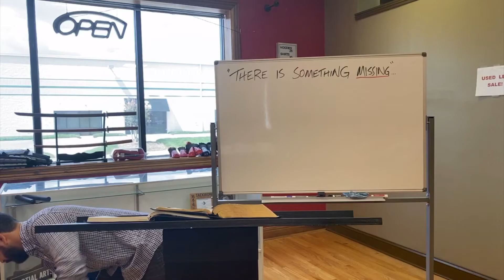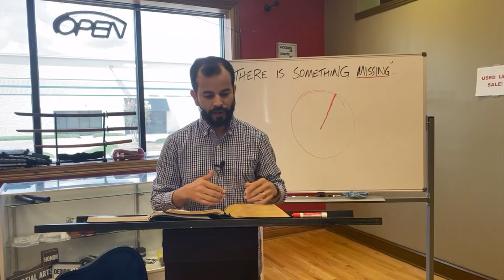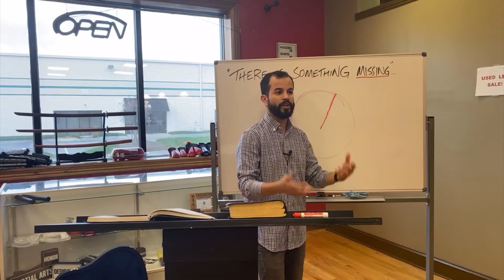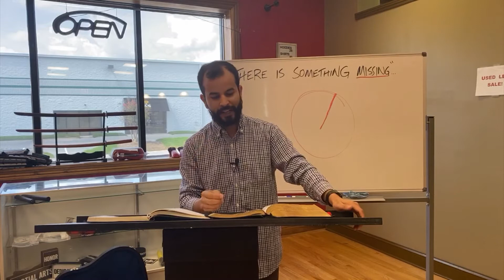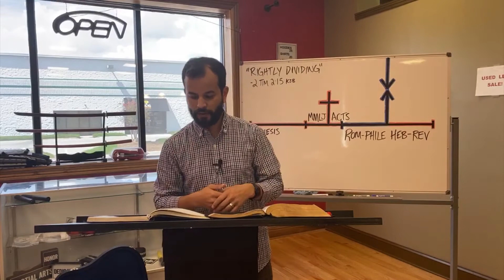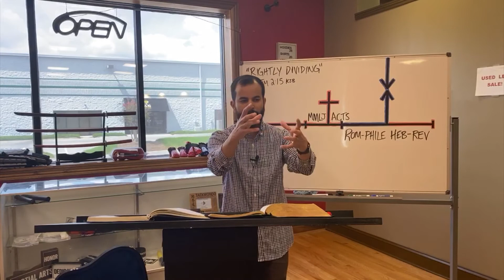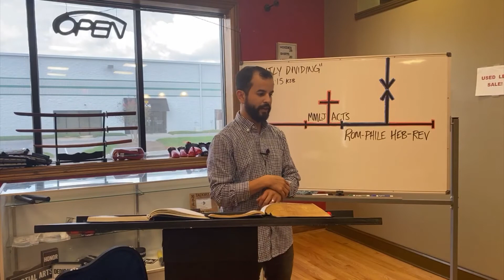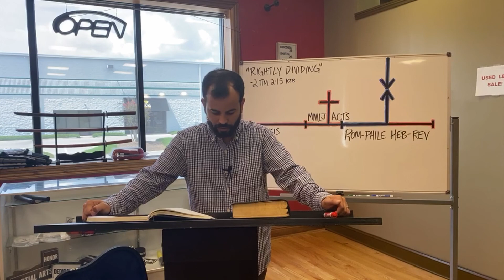There is Something Missing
There is something missing. Let's talk about it!

I. Awake?
II. Walk by _____.
III. Everyone needs a _______.
IV. Full proof

 have a church or Bible Study group? Join us on Thursdays at 6:30pm CST or Sundays at 10:30 CST on Alex's personal Facebook page for the live-stream.

Sound Words Bible Church (SWBC) gathers on Sundays at MPact Sports in their Ninja Java Cafe located in Franklin, TN (30-mins South of Nashville.) Below are the directions to our church:

Can't join us locally? Watch our Facebook Livestream on Sunday's at 10:30am CST: